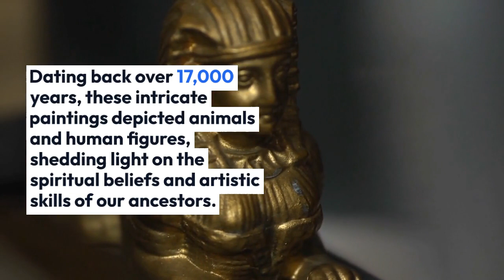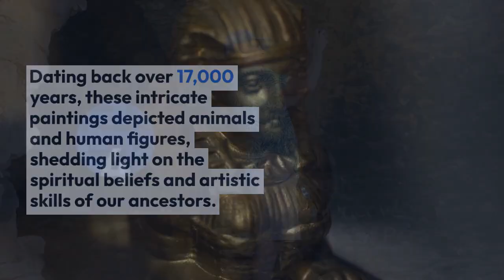Unearthed Enigmas: 5 Archaeological Revelations That Altered the Course of History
In this captivating video, we delve into the hidden depths of history to unveil intriguing ancient mysteries. Join us as we explore 5 groundbreaking archaeological discoveries that have forever transformed our understanding of the past.

Prepare to be amazed as we unravel the enigmatic tales behind these extraordinary finds, shedding light on civilizations long forgotten. From unearthing lost artifacts to deciphering ancient inscriptions, each revelation offers a unique glimpse into the past and reshapes the course of humanity's narrative.

Our expert team of archaeologists and historians guide you through the unrivaled significance of each discovery, drawing connections to the impact they had on shaping our world today. Witness firsthand the awe-inspiring relics and astounding revelations that have puzzled and fascinated researchers for centuries.

By combining meticulous research, cutting-edge technology, and the tenacity of curious minds, these archaeological breakthroughs challenge long-held beliefs and rewrite the annals of history. From ancient ruins to burial sites, prepare to embark on a journey that unearths the secrets locked away beneath the sands of time.

Whether you're a history enthusiast, a lover of mysteries, or simply intrigued by the monumental discoveries that have shaped our world, this video is a must-watch. Join us as we part the veil of uncertainty, bringing you face-to-face with the wonders that have forever altered our perception of the past.